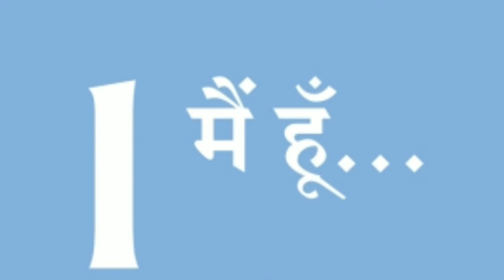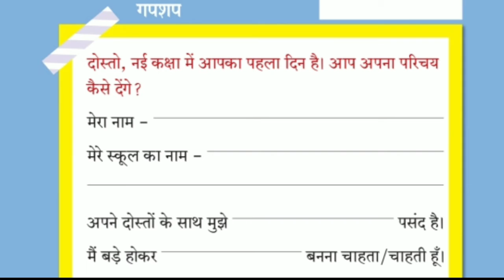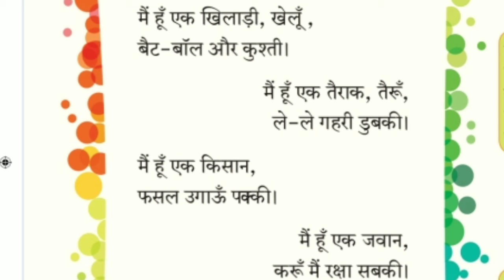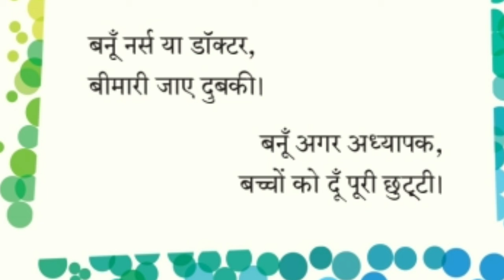CLASS 02 HINDI CH 01 READER BOOK